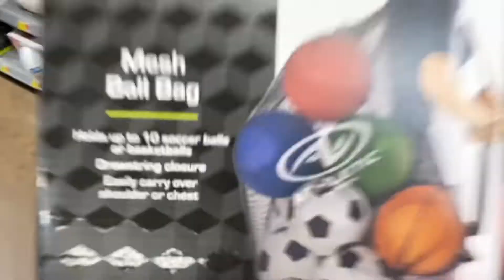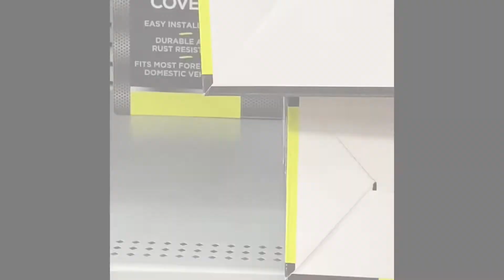Shopping at Walmart vlog #5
Goofing off at Walmart
Short vlog
Vlog # 5
New animation coming soon!